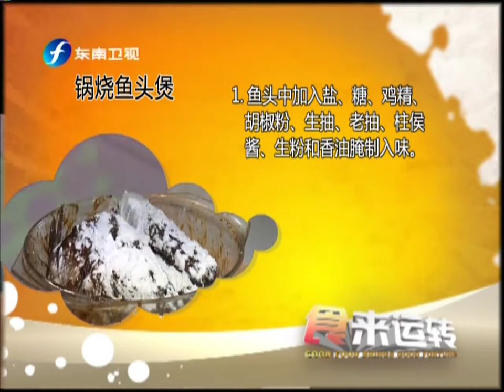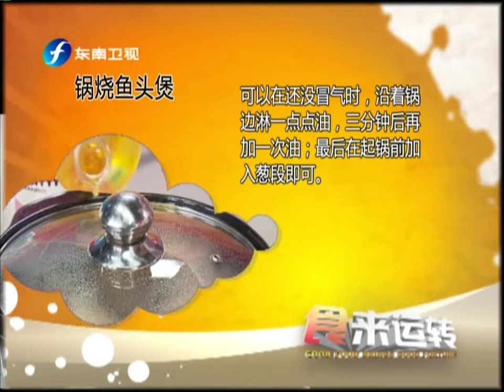20150510 食来运转 锅烧鱼头煲